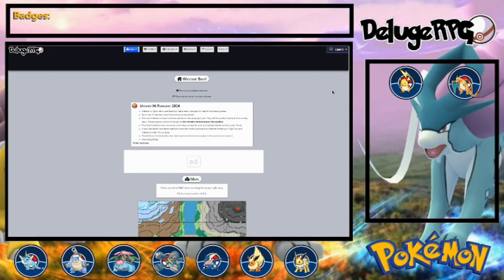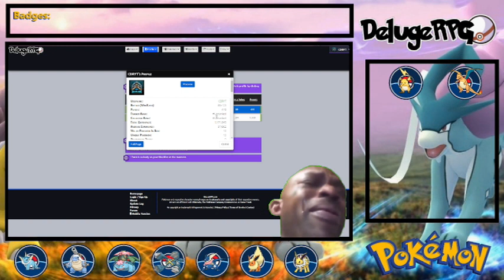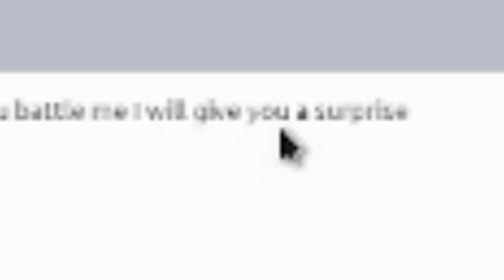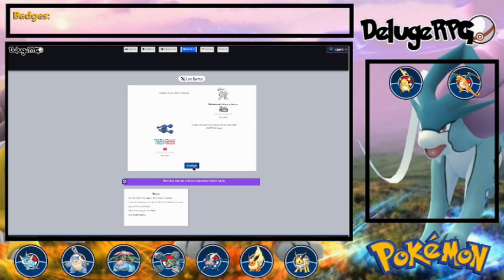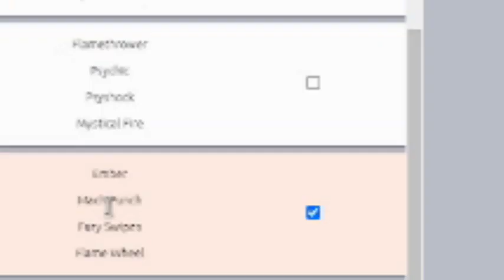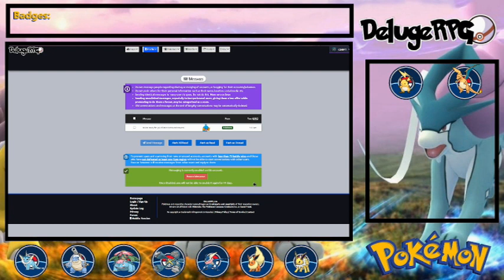Let's Start New Game On Live🔴 || Pokemon DelugeRPG #1 || CBR NATURAL GAMING || CBR_YT 951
👇🏻 follow me in these social media links 👇🏻

my most viewed video's 👇🏻

 • GTA Vice City GamePlay #1 in Telugu /...

Minecraft GamePlay :-

 • Minecraft game play / episode 1/ CBR ...

Minecraft 1.19 Let's Start Series :-